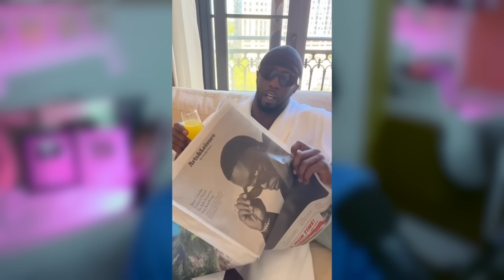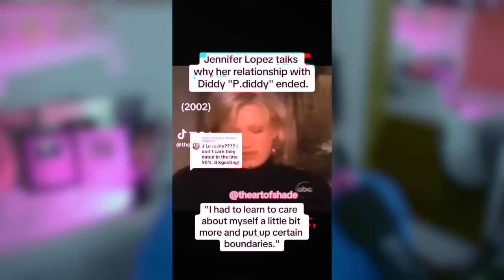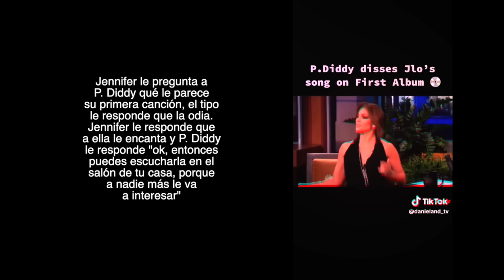El DRAMA de JLo tras ACOSTARSE CON P. Diddy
Antes de Ben Affleck, JLo tuvo una tumultuosa relación con P. Diddy que la dejó marcada...

🤩 ¡TIENES QUE VER ESTE VÍDEO! JLo PIDE el DIVORCIO: Ben Affleck ENCUENTRO A ESCONDIDAS con Jennifer Garner

If there are any copyright problems, please write to so that we can solve the issue | Si hay algún problema de Copyright, por favor escribe a para que podamos solucionarlo

¡¡CURIOSEANDO es el mejor PROGRAMA creado por una CHICA ESPAÑOLA!! En CURIOSEANDO encontrarás vídeos nuevos todos los días sobre los últimos chismes de celebrities, documentales, curiosidades, listas, tops, fotos graciosas, datos increíbles, cosas que jamás habías visto antes y todo lo que consiga hacerte pasar un rato divertido mientras aprendes. Te adelanto que tengo la voz más suculenta de todo Youtube...